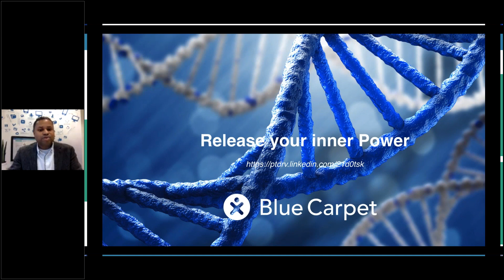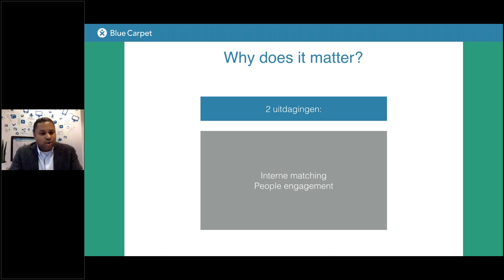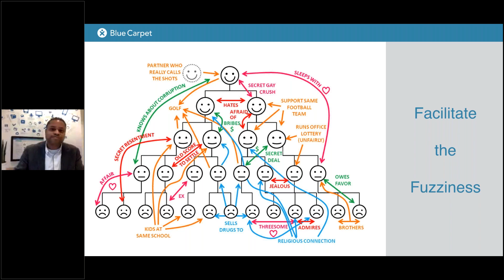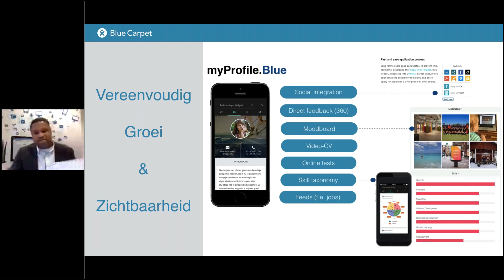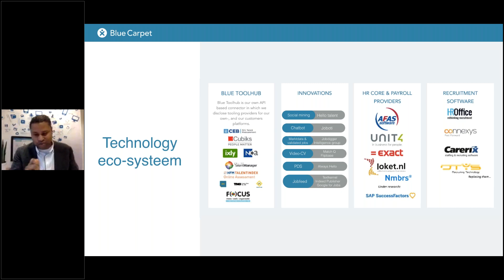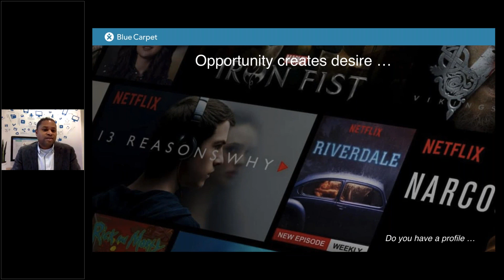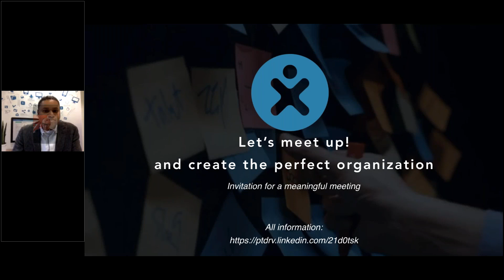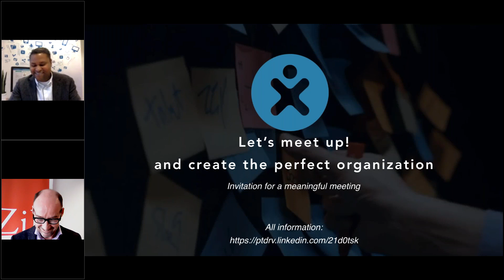Release your inner power! Hoe organisaties het een slimme tool het intern talent kunnen mobiliseren.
Veel organisaties richten zich bij recruitment op de externe markt voor het invullen van vacatures. In een wereld van snelle verandering, nieuwe arbeidsrelaties en agile werken zal de externe wereld steeds meer verbonden raken met de interne wereld. Wil jij weten hoe jij jouw interne organisatie kunt mobiliseren, profileren en gebruiken als een belangrijke bron van toekomstig talent? Steve Sichtman van Blue Carpet laat je zien hoe jij met de nieuwste technologieën vorm kan geven aan dit vraagstuk.